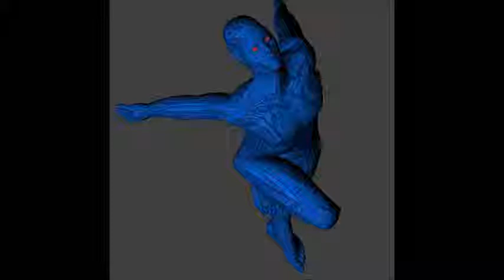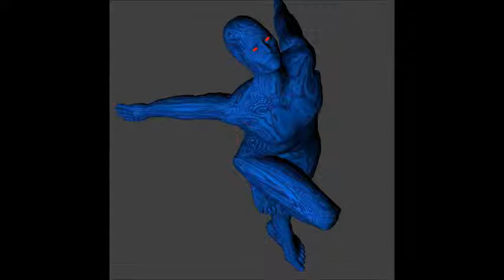MajorSteamPunk - Happy Hour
Listen my new song and tell me what u think ^^